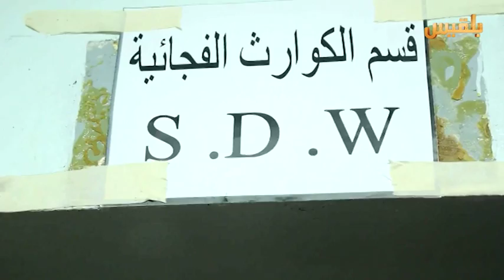المنظمات المحلية تتصدر المشهد الإغاثي والإنساني في حضرموت | تقرير : محمد اليزيدي